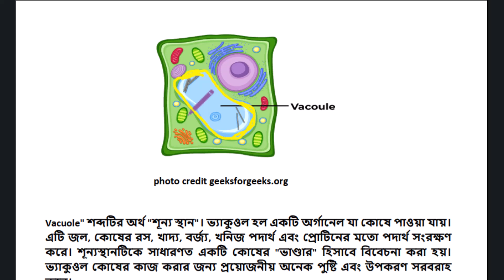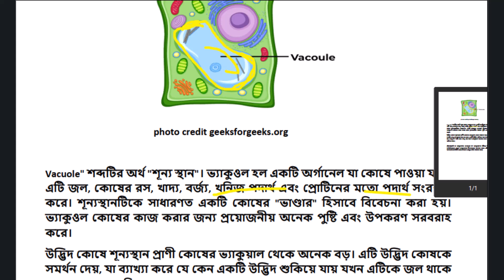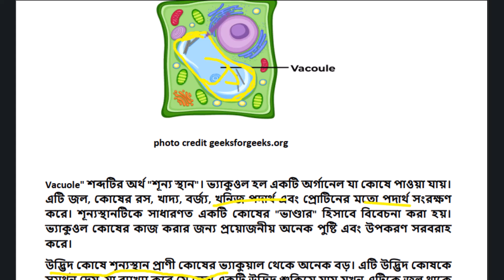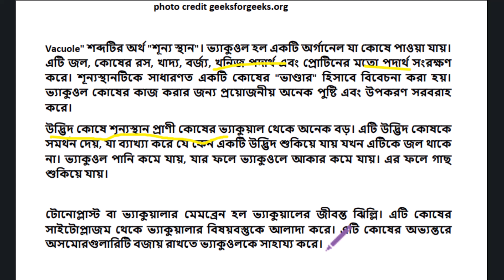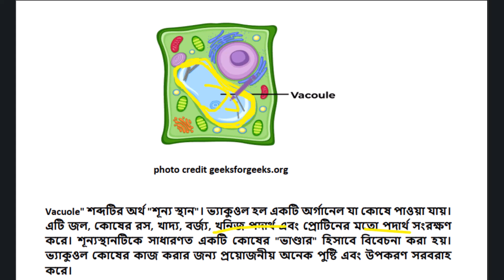প্রাণী।। ভ্যাকুওল।। উদ্ভিদ।। টোনোপ্লাস্ট।। সেল।। জীববিজ্ঞান।।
vacuole" শব্দটির অর্থ "শূন্য স্থান"। ভ্যাকুওল হল একটি অর্গানেল যা কোষে পাওয়া যায়। এটি জল, কোষের রস, খাদ্য, বর্জ্য, খনিজ পদার্থ এবং প্রোটিনের মতো পদার্থ সংরক্ষণ করে। শূন্যস্থানটিকে সাধারণত একটি কোষের "ভাণ্ডার" হিসাবে বিবেচনা করা হয়। ভ্যাকুওল কোষের কাজ করার জন্য প্রয়োজনীয় অনেক পুষ্টি এবং উপকরণ সরবরাহ করে।
উদ্ভিদ কোষে শূন্যস্থান প্রাণী কোষের ভ্যাকুয়াল থেকে অনেক বড়। এটি উদ্ভিদ কোষকে সমর্থন দেয়, যা ব্যাখ্যা করে যে কেন একটি উদ্ভিদ শুকিয়ে যায় যখন এটিকে জল থাকে না। ভ্যাকুওল পানি কমে যায়, যার ফলে ভ্যাকুওলে আকার কমে যায়। এর ফলে গাছ শুকিয়ে যায়।

টোনোপ্লাস্ট বা ভ্যাকুয়ালার মেমব্রেন হল ভ্যাকুয়ালের জীবন্ত ঝিল্লি। এটি কোষের সাইটোপ্লাজম থেকে ভ্যাকুয়ালার বিষয়বস্তুকে আলাদা করে। এটি কোষের অভ্যন্তরে অসমোরগুলারিটি বজায় রাখতে ভ্যাকুওলকে সাহায্য করে।